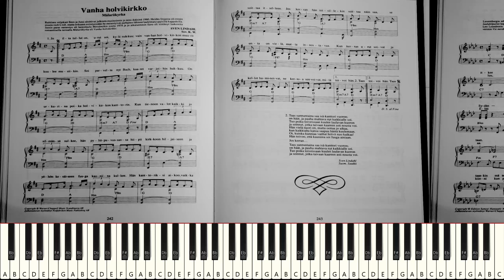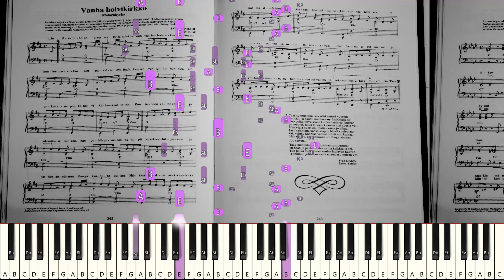"Vanha holvikirkko" (Synthesia) [Yritetäänpä soittaa suoraan nuoteista]